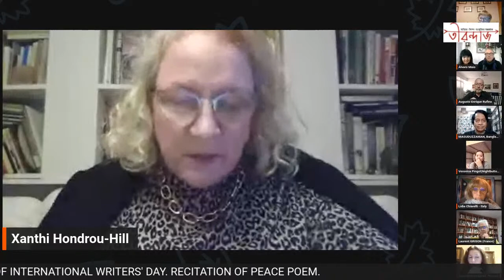CELEBRATION OF WORLD WRITERS DAY. POETRY RECITATION. ORGANIZED BY: ASSOCIATION OF WORLD WRITERS.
Rika Inami Japan, Alicja Kuberska Poland, Laurent Grison France, Glorjana Veber Slovenia, Xanthi Hondrou-Hill Greece, Isilda Nunes Portugal, Álvaro Maio Portugal, Augusto Enrique Rufino Argentina, Veronica Valadez Mexico, Lidia Chiarelli (video) Italy, Maid Čorbić Bosnia and Herzegovina, Dimarys Aguila Cuba, Igor Lozanoski North Macedonia, Gerlinde Staffler Italy, Gloria Sofia Cape Verde-Netherlands, Suchismita Ghoshal India, Veronica Pingol Philippines-Hongkong, Elena Ananyeva Ukraine-Germany (Poem read by the translator: Lorenz Noel, India). Director: Anna Maria Stępień. Chair: Masuduzzaman.